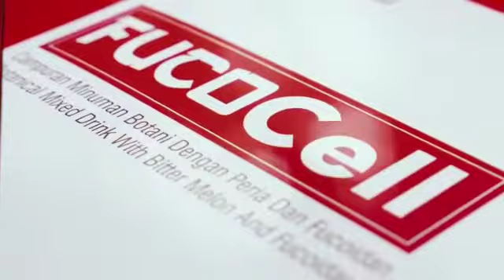NEUTRALENE FUCOCELL - PRODUK ANTI-KANSER & ANTI-TUMOR TERBAIK DARIPADA HEMICO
Assalamualaikum wbt dan salam ukhwah.

Maaf andai saya mengganggu Tuan/Puan/CikPuan.

Saya MOHD MUZHAFAR BIN CHE SAHARI, Manager di HEMICO HDC Kota Bharu, Kelantan.

Saya ingin kongsikan kelebihan ini kepada Tuan/Puan/CikPuan.

PRODUK ANTI-KANSER & ANTI-TUMOR BERSAMA NEUTRALENE FUCOCELL TERBAIK DARIPADA HEMICO

FOCUCELL adalah Serbuk Minuman Pracampuran Botani dengan Peria dan Fucoidan.

FUCOCELL adalah produk pertama untuk merancakkan penghasilan sel dan produk anti kanser pertama dengan Fucoidan di Malaysia. Diformulasi khas untuk mereka yang mengalami masalah diabetes dan mereka yang mengidamkan kesihatan yang menyeluruh. Diperkayakan dengan Fucoidan sejenis polisakarida sulfat yang diekstrak daripada alga coklat (brown algae) dan bahan-bahan botani seperti peria, tunjuk langit dan lain-lain.

HEBATNYA FUCOIDAN DALAM FUCOCELL

- Fucoidan adalah polisakarida sulfat yang diekstrak daripada alga coklat.

- Kajian saintifik menunjukkan Fucoidan mempunyai anti-tumor, anti-kanser dan neuroprotektif.

- Fucoidan bertindak menghalang sel kanser daripada membiak dan membesar.

- Membantu meningkatkan sistem imun.

- Membantu mengurangkan keradangan pada sendi.

- Fucoidan sejenis karbohidrat kompleks dan mampu meningkatkan kesihatan sistem pencernaan.

MANFAAT FUCOCELL UNTUK KESIHATAN ANDA

1. Merangsang penghasilan sel.

2. Membantu merangsang pancreas untuk menghasilkan insulin.

3. Menstabilkan kadar kolesterol.

4. Bahan paling berkesan melawan kanser.

5. Membantu meningkatkan sistem imun.

6. Tidak mengandungi gula putih.

7. Diformulasi khas untuk menurunkan paras glukosa dalam darah.

8. Membantu melawan radikal bebas dalam badan.

9. Diperkayakan dengan superberries sebagai antioksida.

SARANAN PENGAMBILAN

Satu Hingga Dua Kali Sehari Selepas Makan

HARGA NEUTRALENE FUCOCELL

SEKOTAK (15 SACHET) = RM 150
4 KOTAK = RM 360
6 KOTAK = RM 480

USAHAWAN SAUDAGAR FUCOCELL
HDC KOTA BHARU, KELANTAN

atau

atau